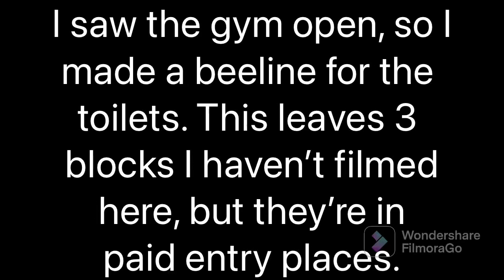AirDri Classic (Redring TD-3) (Fitness Suite Entrance) at Doncaster Dome ♿️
So like I say I have 4 more blocks to film (I forgot to mention the Upper Dome one in the caption at the start of the vid) here look at the start of the video for more info.

So the shutter was up so I went in here and nearly got kicked out by the cleaner, I found another of these.

This was a pain in the arse to turn on and was very loud yet useless. Filmed by Noah on Sat 2 April 2022 at 18:35

This is a RADAR key toilet.